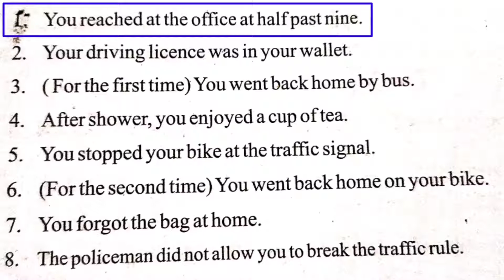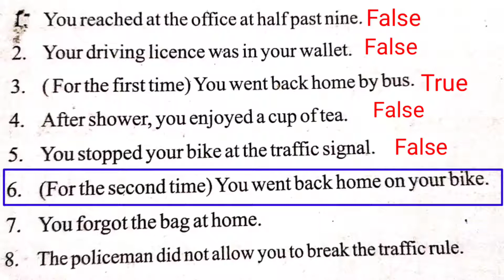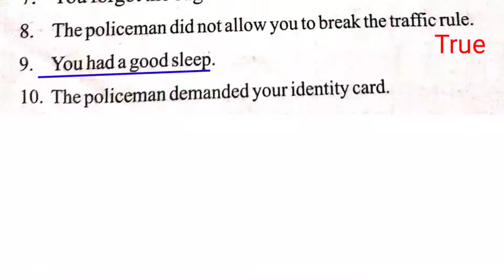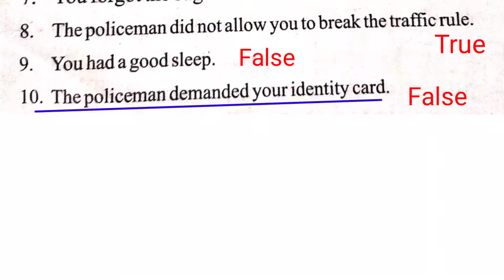Std6|english|unit4|activity9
Hi friends, First of all welcome to my educational YouTube channel My Talent. I am Rohit Thakor your guide, today come with educational video.

This vedeo explains true and false relates to an incident in activity 7 (A different experience)